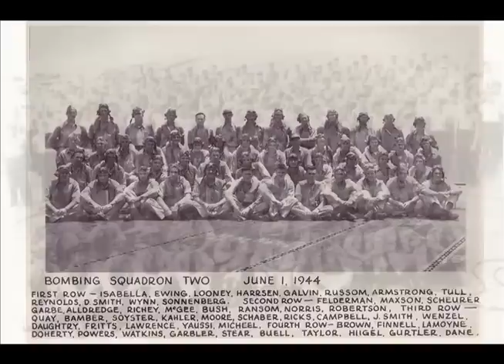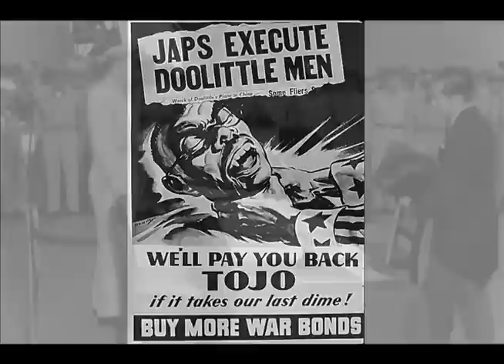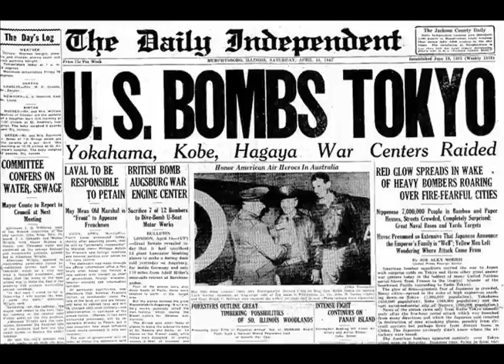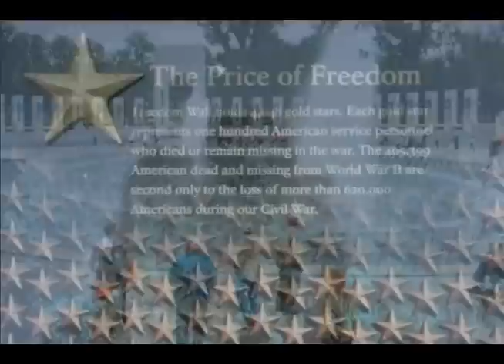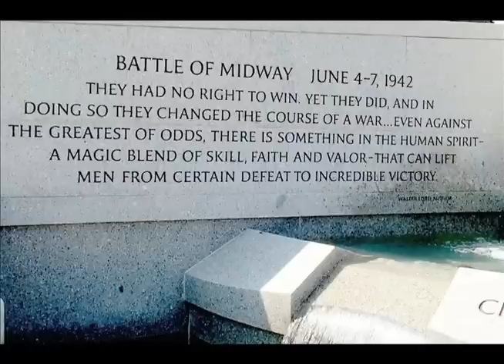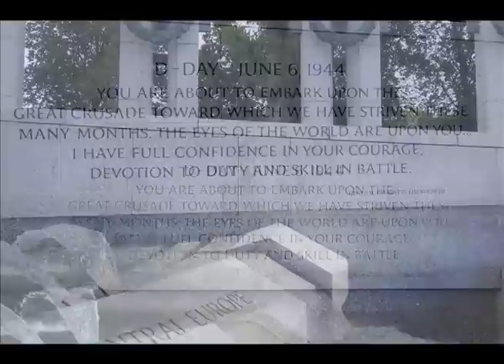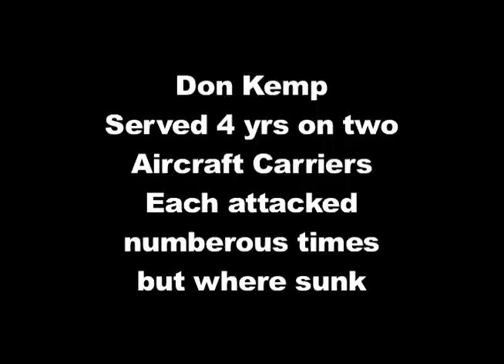Doolittle airplane raid interview, Iowa Honor Flight 2011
mikeminnesota interviewed Donald Kemp of Waterloo Iowa July of 2011 about his Doolittle Raider experiences on the USS Hornet CV-8 aircraft carrier. In 2011 Don now age 90 was awarded a Sullivan-Hartogh-Davis Post 730 Honor Flight to visit the Washington DC war memorial.  I made this video for Donald Kemp, my wifes father.

The Waterloo and Cedar Rapids newspaper view this video and did an interview and newspaper article about Don Kemp. The link to the news article is

For years tried to get him talking about the Hornet CV-8. After the Honor Flight he finally talked a little more about his war experiences. I took the photos he took and the music provided and made this video for all his kinfolk to see. Go to "Jimmy Doolittle Japan Raid, B-25 Mitchel bomber" to learn more about the bomber and the raid

Northern Norway lag (Nordlandlaget) Stevne 2013 N-AGA,

and more.